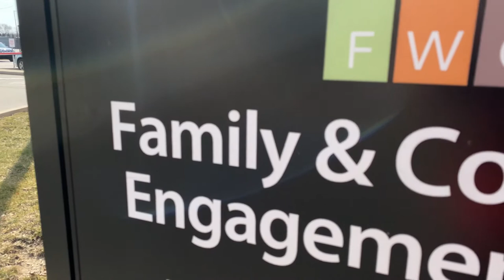FWCS Health Clinic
Did you know the FWCS Health Clinic @ FACE is free to FWCS students ages 3-18?